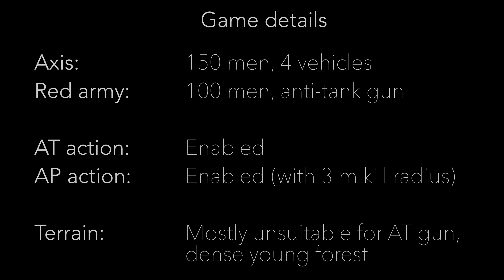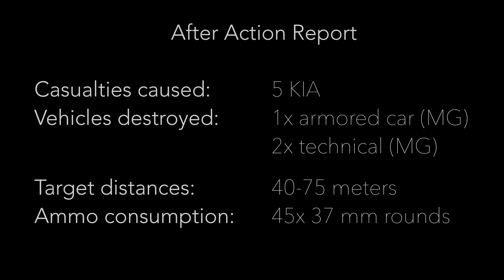Defending Stalingrad with paintball AT gun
In early December we helped to defend a Russian city on the banks of the Volga river. Although the terrain was quite unsuitable for any AT gun, we did our best nevertheless. For more information about out gun and what else can be created, please visit our